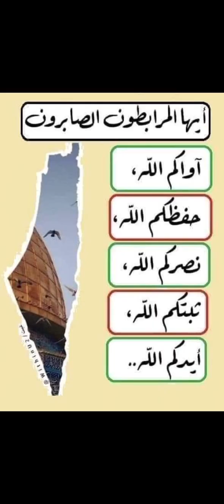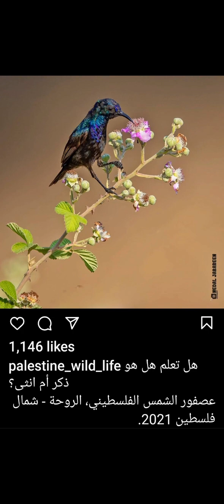6 February 2024